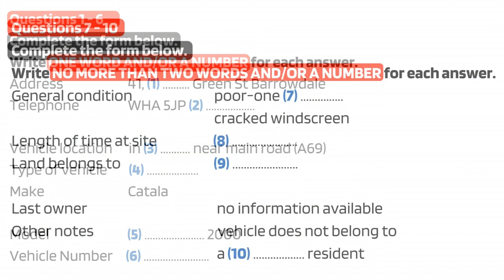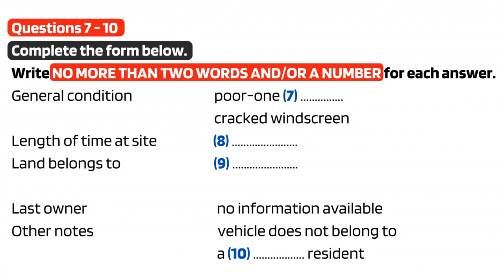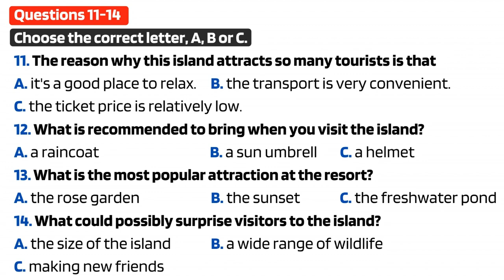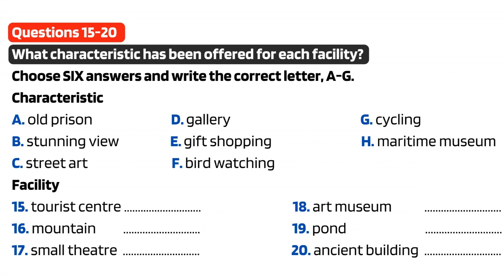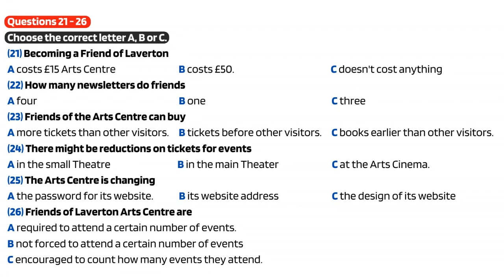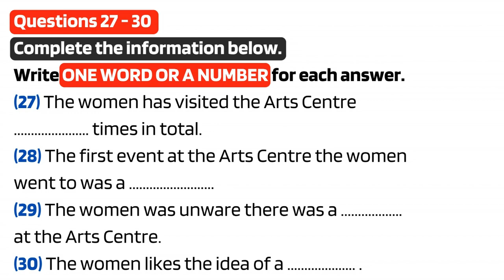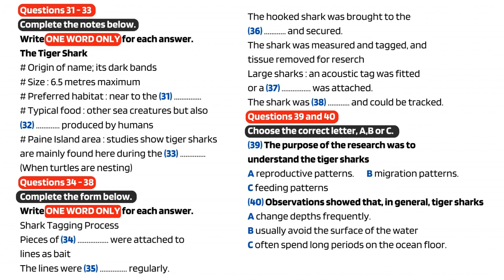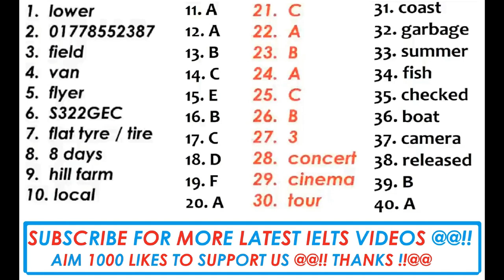IELTS WITH SUNIL